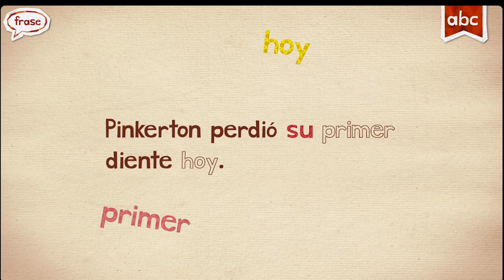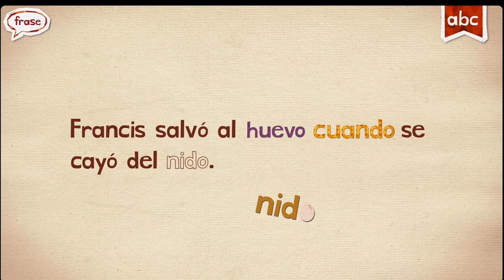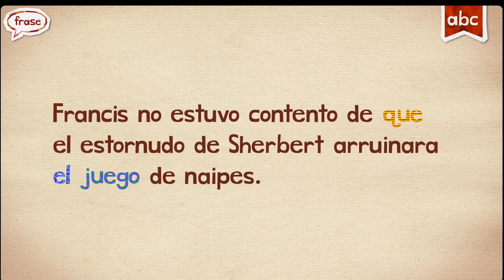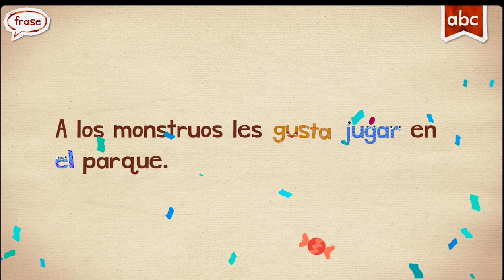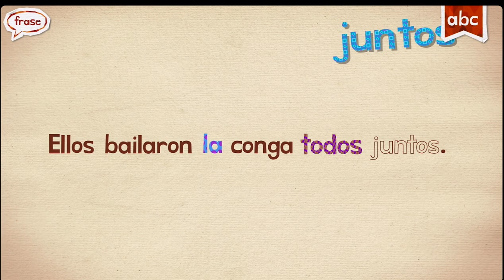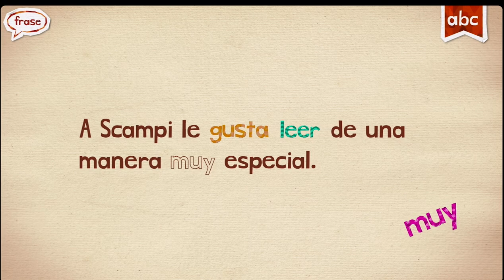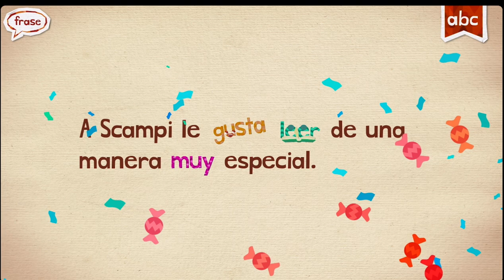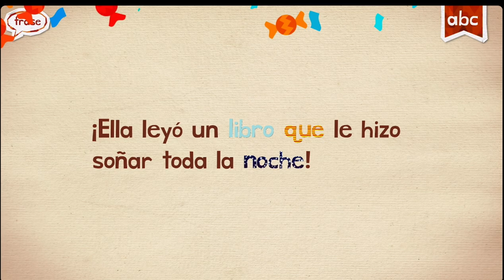Spanish Español Endless Learning new words #5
Hi 👋🏽 Friends